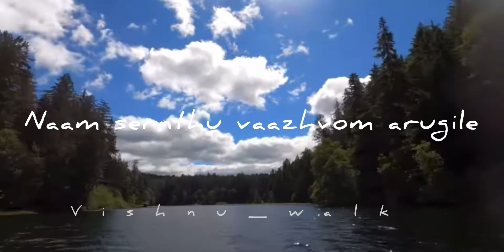💖Adi Panne Tamil Love song💝 | Tamil Whatsapp status | tamil cover song